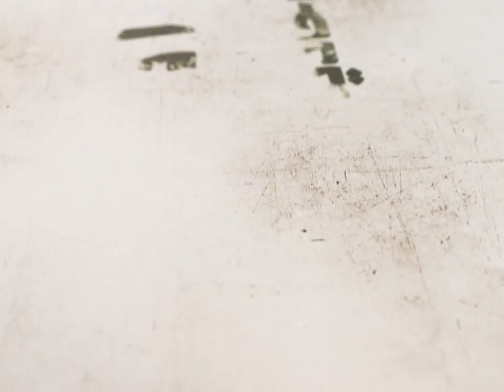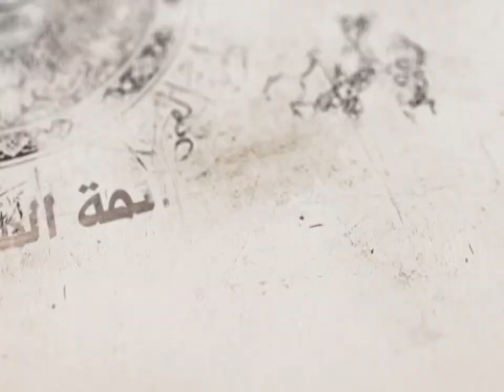31- شرح أصول الكافي - باب معرفة الإمام والرد إليه - الحديث السادس (2) - السيد جعفر الحسيني الشيرازي